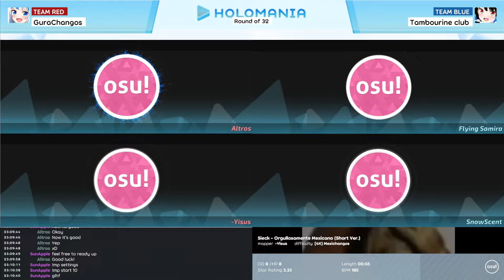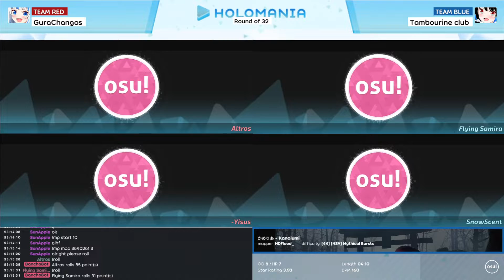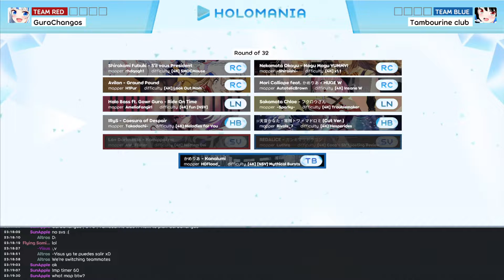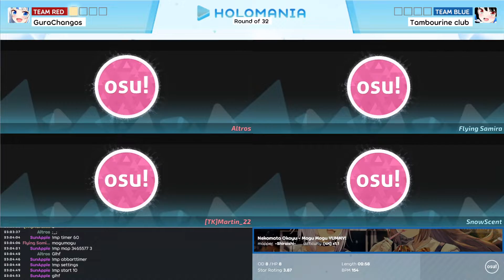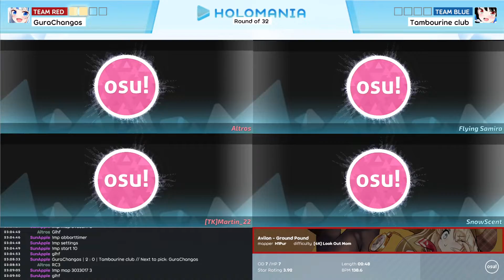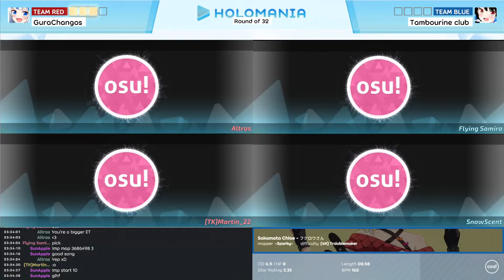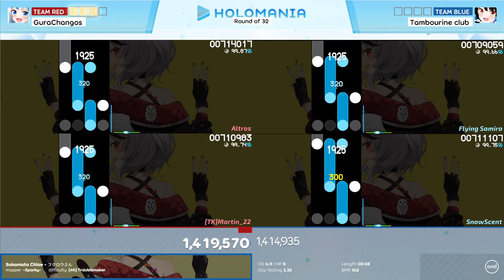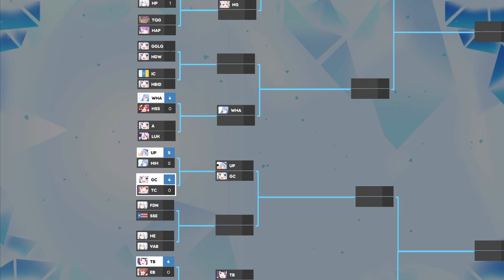Holomania Ro32: Tambourine Club vs GuraChangos